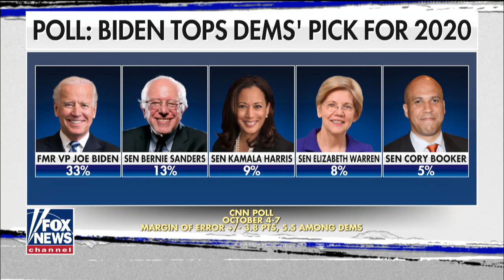Are Democrats tired of Obama's hope and change message?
Some high-profile Democrats are criticizing former President Obama's midterm message of hope and change as too weak in the age of Trump; insight from Professor David Gelernter.